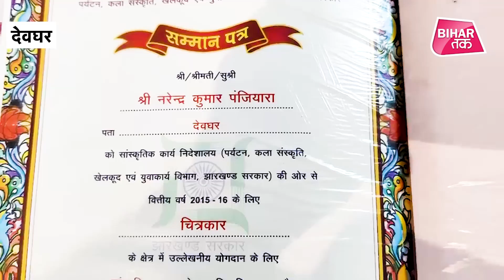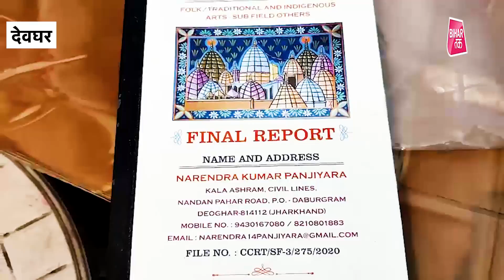Mithila Painting से कैसे अलग है बैद्यनाथ पेंटिंग, क्यों हो रही है हर तरफ इसकी चर्चा | Bihar Tak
मिथिला पेंटिंग, बिहार की ये कला अब सिर्फ देश में ही नहीं बल्कि पूरे विश्व में अपना नाम कर रही है... अब मिथिला पेंटिंग के साथ-साथ देवघर में एक ऐसी ही कला को सामने लेकर आए हैं वहीं के एक कलाकार नरेंद्र पंजियारा...